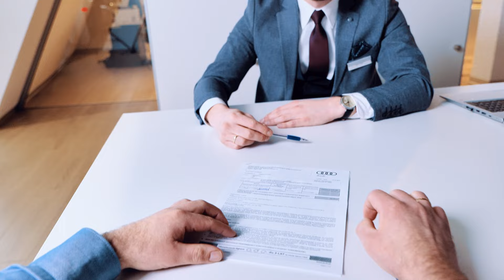Audi Krotoski | Sprawdź, jak wygląda wizyta w salonie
Salony Audi Krotoski to wyjątkowe miejsca napędzane pasją do motoryzacji 🏁

Naszym głównym priorytetem jest zadowolenie każdego Klienta. Dlatego codziennie przykładamy wszelkich starań, aby poziom naszej obsługi stał na najwyższym poziomie ⭐️

Obejrzyj film i dowiedz się, jak wygląda wizyta w naszych salonach.

Do zobaczenia!